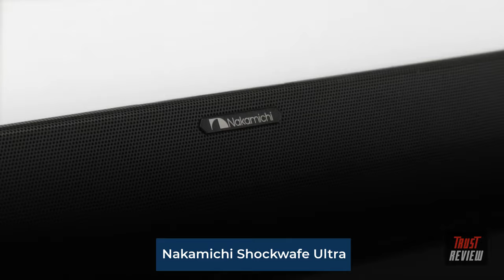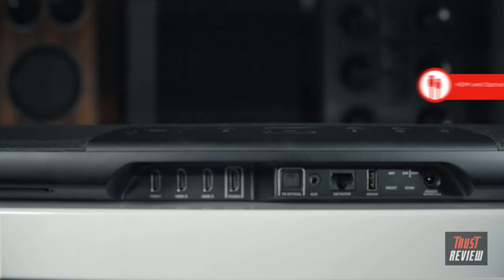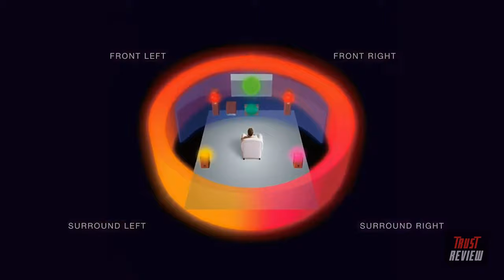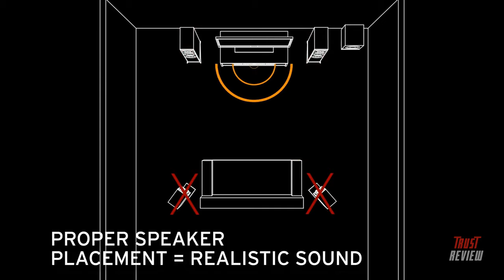Best Home Theater Systems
We've researched the Best Home Theater Systems on Amazon saving you time and money.

1. Nakamichi Shockwafe Ultra 9.2.4 Channel 1000W Dolby Atmos Soundbar
►Amazon USA

2. Polk Audio MagniFi Max SR Home Theater Surround Sound Bar
►Amazon USA

3. Yamaha YHT-4930UBL 5.1-Channel Home Theater
►Amazon USA

4. Klipsch Black Reference Theater Pack 5.1 Surround Sound System
►Amazon USA

5. JBL Bar 5.1 - Channel 4K Ultra HD Soundbar with True Wireless Surround Speakers
►Amazon USA

6. Yamaha ATS-1070 35" 2.1 Channel Soundbar with Dual Built-in Subwoofers
►Amazon USA

For some individuals, the best home theater systems give an astounding equilibrium of good quality sound and simple establishment.

In 2021, a top home theater system can give you an extraordinary sound encounter to match a more confounded arrangement.

Yet, without the additional inconvenience of purchasing individual parts.

This purchasing guide will give you the wicked good on all you need to know to get yourself ready for action.

To start with, I will give you an overall outline of what an across the board system is, and a portion of the components you ought to be paying special mind to.

From that point onward, I will give a short survey of a portion of my top picks models and feature why they might give you an extraordinary cinema experience in your family room.